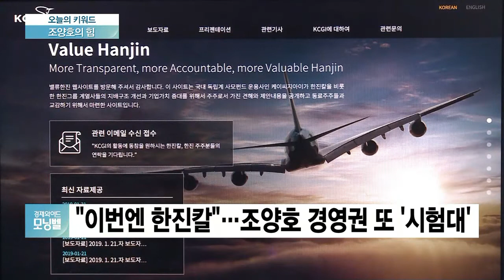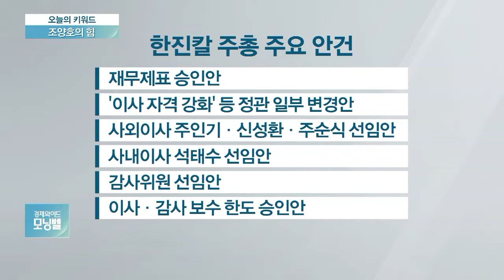[한진칼 주총] '조양호 측근' 석태수 이사 연임안 표대결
이제 시선은 오늘 오전 열리는 한진그룹 지주사인 한진칼 주주총회에 쏠립니다. 조양호 회장 측근인 석태수 대표 연임 여부가 관심인데 결과는요?

"이번엔 한진칼"…조양호 경영권 또 '시험대'
'조양호 측근' 석태수 이사 연임안 표대결
국민연금, 석태수 한진칼 대표 재선임 찬성
'끝 아닌 시작'…2020년 한진칼 주총 관건
조양호 겨냥한 '이사 자격 강화안'도 상정
이사 자격 강화, 조양호 회장 거취에 영향
내년 3월 한진칼 주총, 한진家 운명 가른다
지주사 한진칼, 사내이사 임기 내년 3월까지
참여연대·진에어 노조 "한진칼 경영서 퇴진"

◇출연:  김대호 / 글로벌이코노믹연구소장